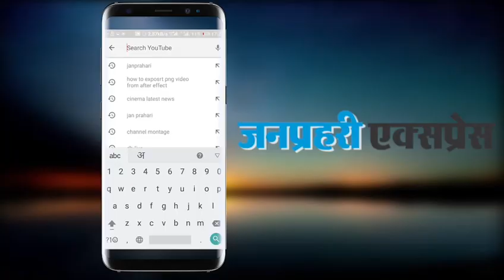Taare Ginn Song | Official Video | Sushant Singh Rajput, Sanjana S | A.R. Rahman | Mohit & shreya